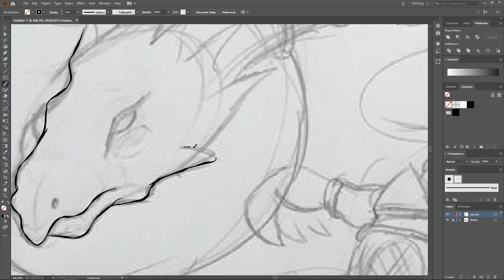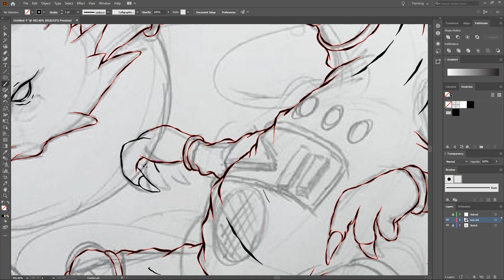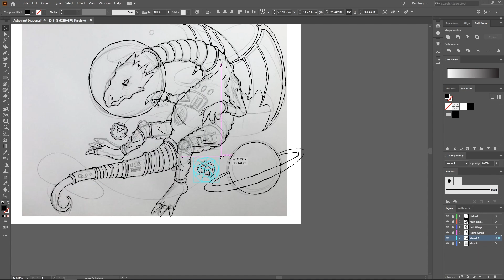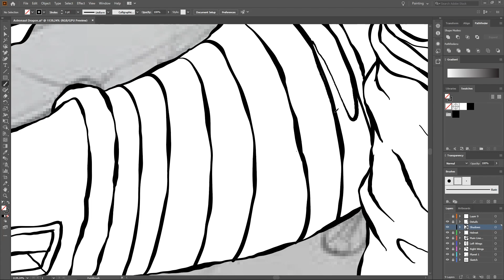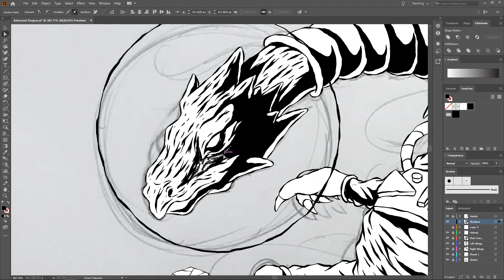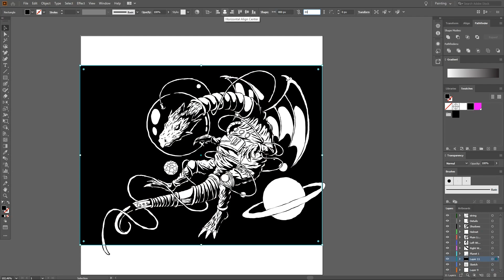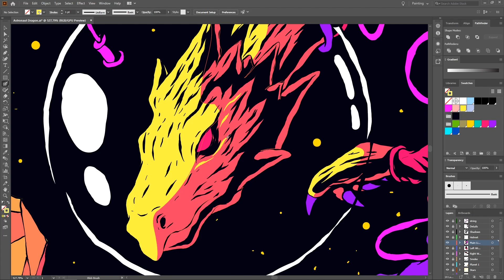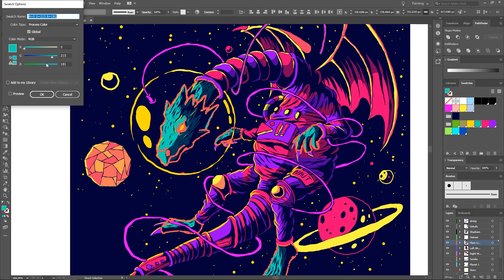Astro Dragon Illustration - Vector Art in Adobe Illustrator - Speed Art